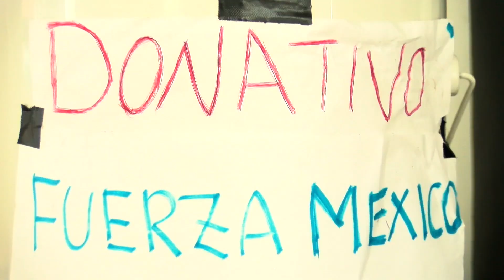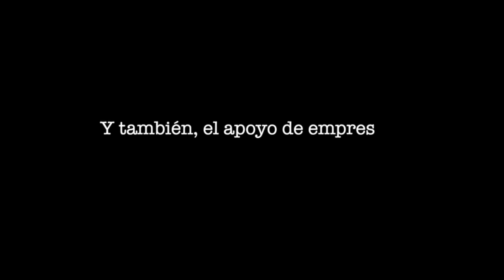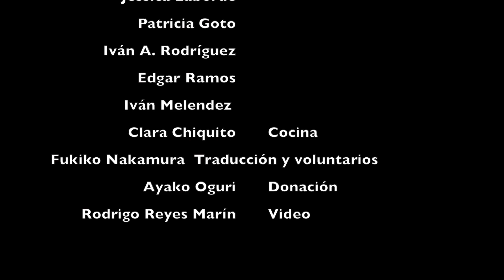Fuerza para México (Evento de caridad en Tokio)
El pasado 19 de noviembre, artistas de Latinoamerica y Japón participaron en un evento de caridad en Tokio, organizado por un grupo de mexicanos con el fin de reunir fondos para ayudar a los afectados por los sismos del pasado septiembre en México.

Ese día se recolectó la cantidad de ¥229, 838 ($38,632 MXN approx.) que fueron entregados a la maestra Yuriko Kuronuma, quien viajará a la Ciudad de México para entregar varias donaciones a la Iglesia Metodista de México, A.R. Iglesia Metodista "El Buen Pastor"